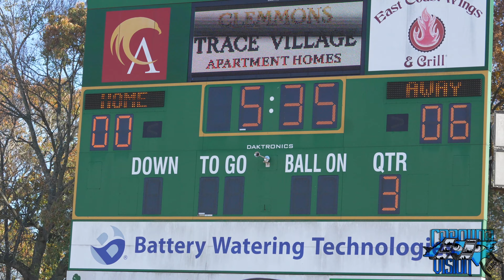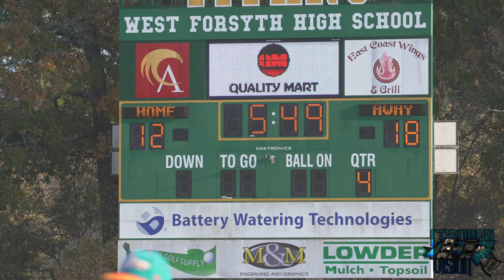Mac Dolphins (10U) vs FC BRONCOS "TMB" (10U)|| AYF D1 Championship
$CarolinaVision

(Links Below)

Beats/Instrumentals(Used in this Video)
Produced Aj on the keys*Links Below*